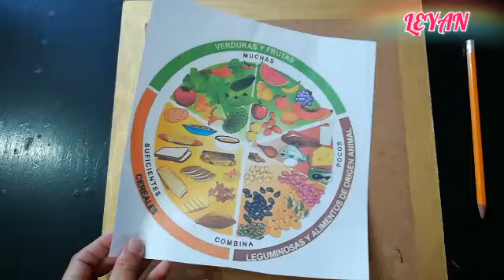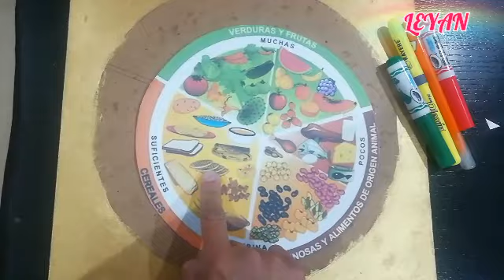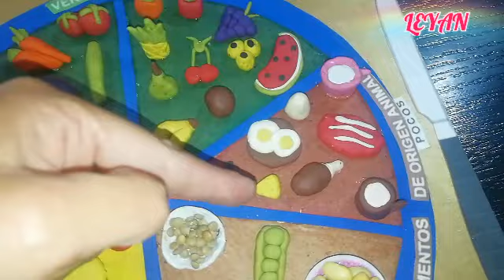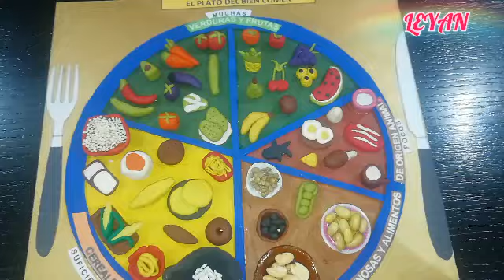MAQUETA PLATO DEL BIEN COMER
El dia de hoy les quiero enseñar a hacer la maqueta del plato del buen comer, utilizaremos plastilina, espero les guste la idea. Saludos!